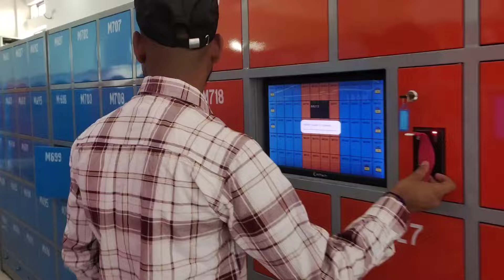PUNJOY !! water park Bathinda (punfun) games !!🏄 📍🚩bhucho lehra bega Bathinda Punjab👌 Best place🏖️🌊⭐